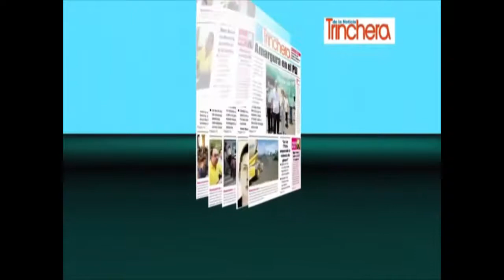Diálogos 23 de Junio 2017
Programa Diálogos con Xavier Reyes Alba y Allan Tefel Alba. Sintonicelo por Radio El Pensamiento de Lunes a Viernes a las 12:00 md.
Puede verlo en vivo por la página de facebook de Trinchera de la Noticia